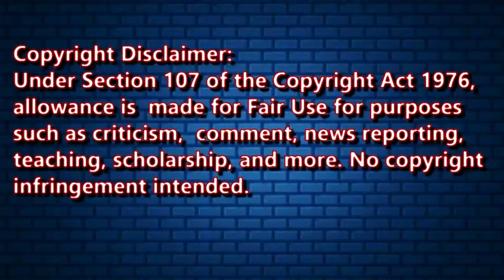|| Reaction To Blindsight || On My Level ||